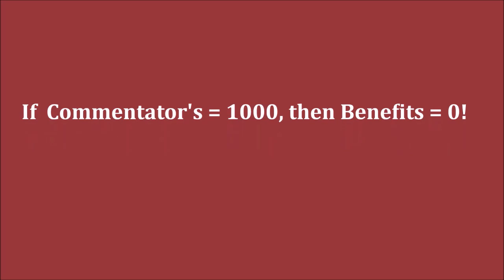GM Carlsen (Norway) - GM Nakamura (USA) 5m + PGN